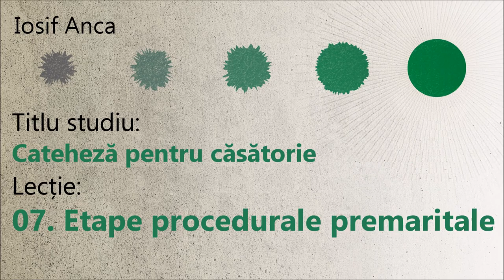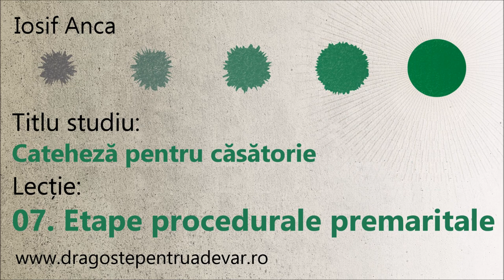Iosif Anca - Etape procedurale premaritale (Cateheză pentru căsătorie 7/10)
Seria de predici: Cateheză pentru căsătorie (lecția 7).